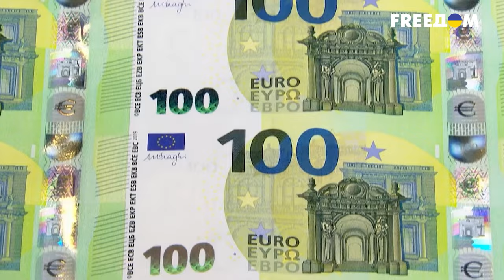⚡ Это ПОМОЖЕТ ХАРЬКОВУ? ИТОГИ визита Зеленского в Испанию: какое ВАЖНЕЙШЕЕ оружие получила Украина?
Президент Украины впервые с официальным визитом посетил Испанию. В аэропорту Владимира Зеленского встречал лично король Испании Филипп VI, что большая редкость. Этот жест подчеркивает большую поддержку Украины со стороны испанцев. Во время делового визита Украина подписала с Испанией договор о гарантиях безопасности. Также Мадрид заявил о расширенном пакете военной помощи, о котором говорили еще 2 недели назад. Какое оружие вошло в новый пакет военной помощи от Испании и почему визит в эту страну стал очень важным? Давайте разбираться.